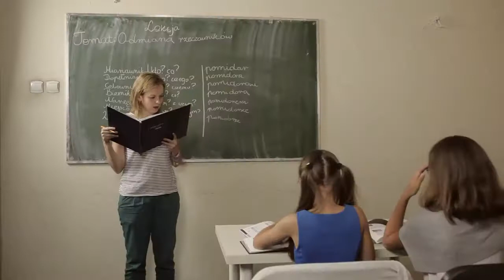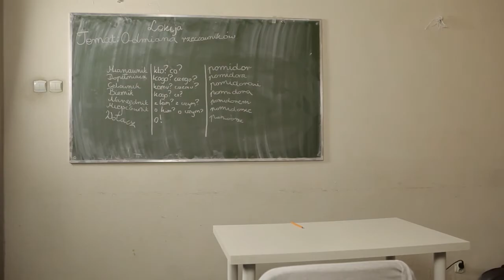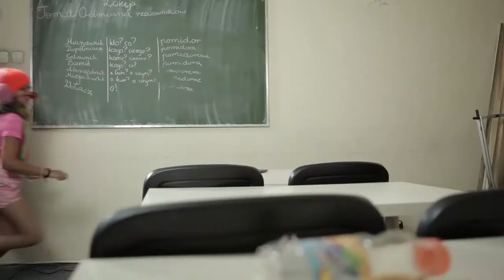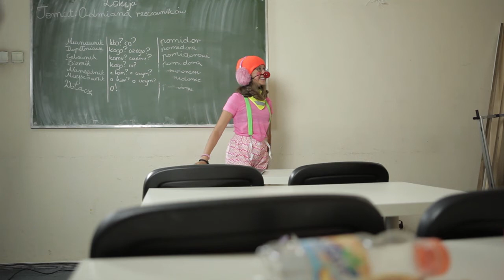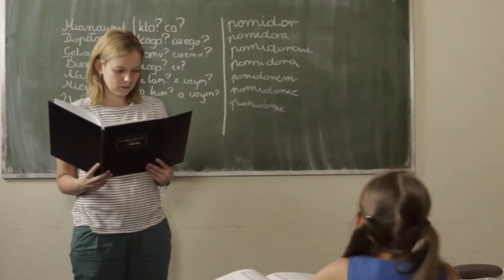„Szkolni włamywacze” - wakacje z filmem 2016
Film powstał podczas „Wakacji z filmem” dla dzieci i młodzieży w 2016 roku.